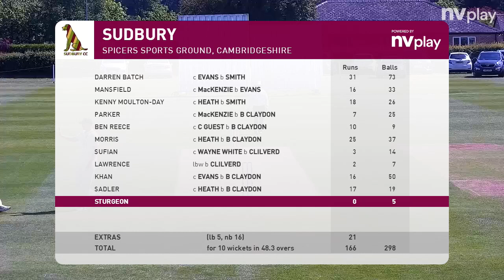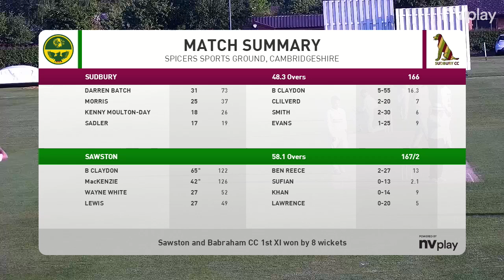Match Highlights SBCC vs Sudbury CC - Thurlow Nunn East Anglian Premier League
Comprehensive 2nd red ball win as we defeat Sudbury by 8 wickets! SBCC Cricket RAMS🐏